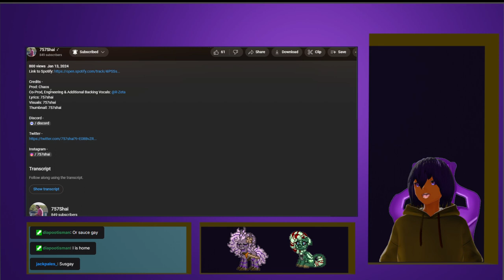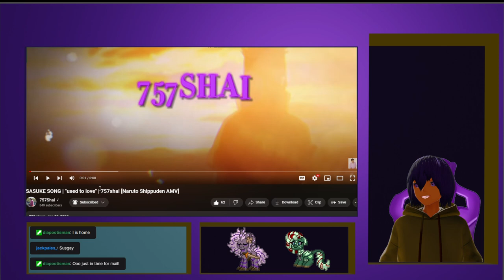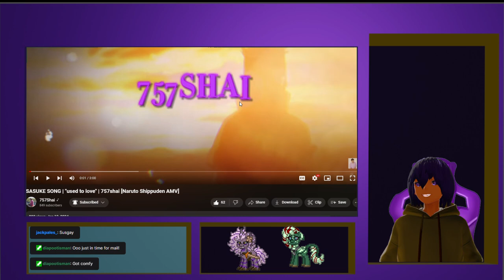SASUKE SONG | "used to love" | 757shai [Naruto Shippuden AMV] VTuber Reaction